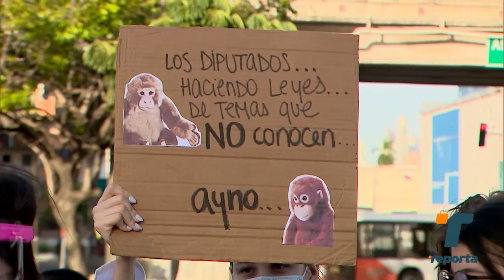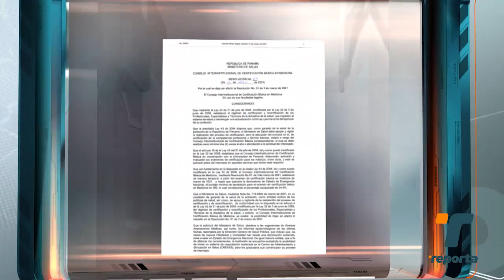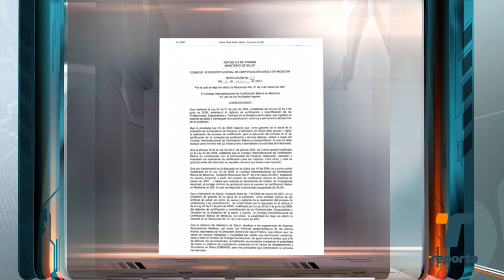Dejan sin efecto resolución sobre reducción al puntaje del examen de certificación médica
A partir de la fecha queda sin efecto la Resolución 1 del 3 de marzo de 2021, que reducía, de manera temporal y hasta que se levantara el Estado de Emergencia Nacional, el puntaje mínimo de aprobación para el examen de certificación básica en medicina, esto tras la promulgación de la Resolución N° 03 de viernes 12 de marzo de 2021 en Gaceta Oficial.